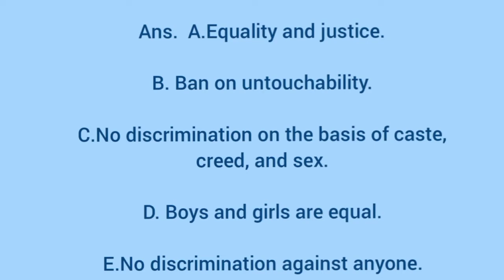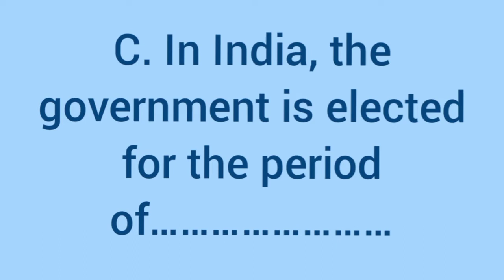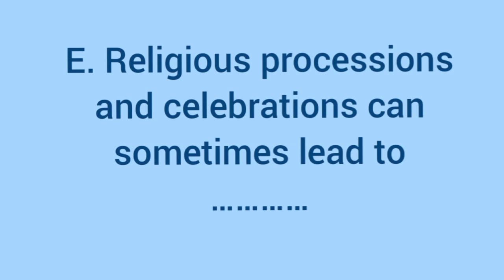CLASS 6 CIVICS KEY ELEMENTS OF A DEMOCRATIC GOVERNMENT QUESTIONS AND ANSWERS